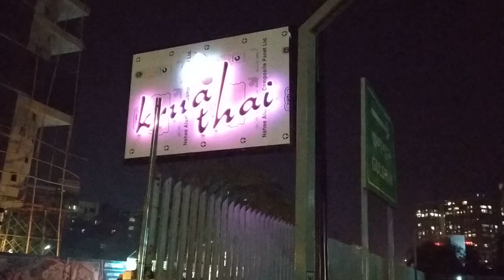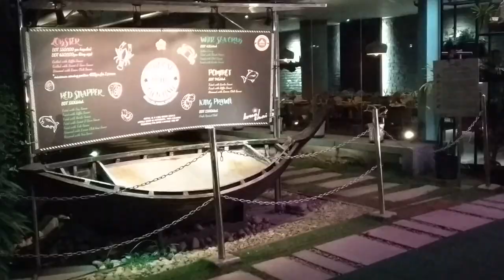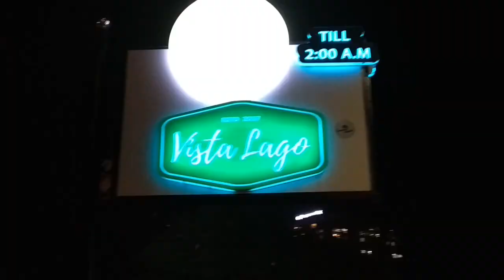রাতের হাতিরঝিল।। Hatirjheel ।। Krua Thai Restaurant ।। Tota Garden । Vista Lago । Gulshan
সন্ধ্যা রাতে হাতিরঝিল কেমন ইনজয়েবল, যদি না নিজে উপভোগ নাহ করেন তবে বুঝানো কষ্টকর ।। আশা রাখি,  অবসরে কিছু সময় কাটাবেন সন্ধ্যা রাতের হাতিরঝিলে ...।